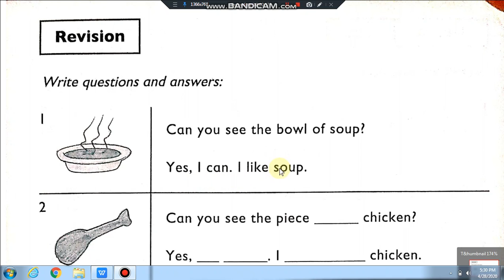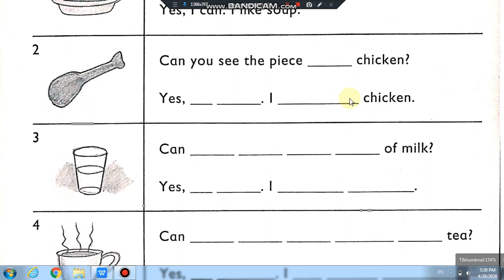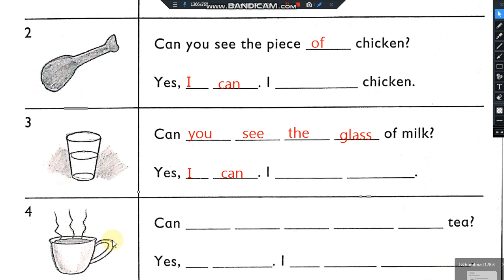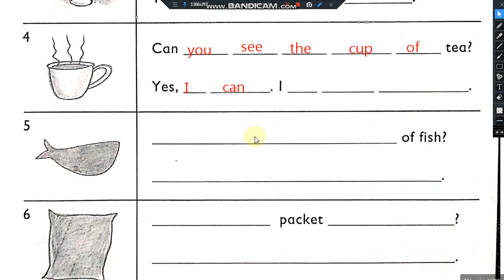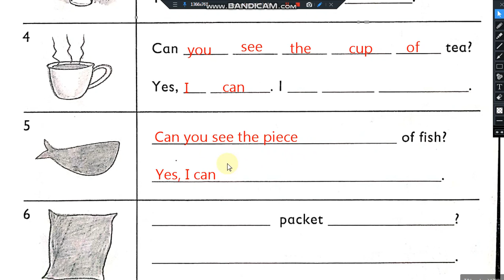English Class 2 Page # 9 work book Revision